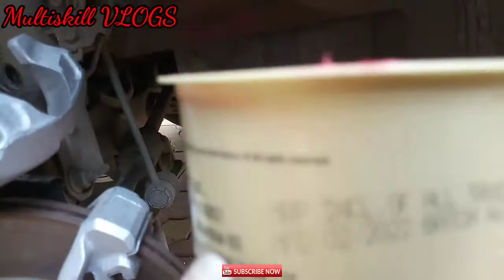Brake Service | Cleaning & Greasing | At Home 🏠 Hyundai i20 🚘 2️⃣🅾️1️⃣2️⃣